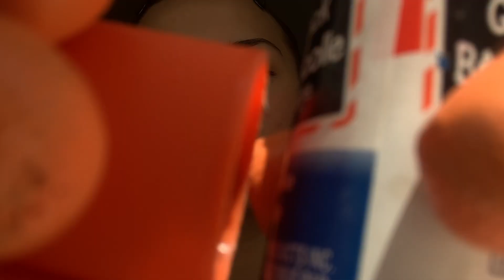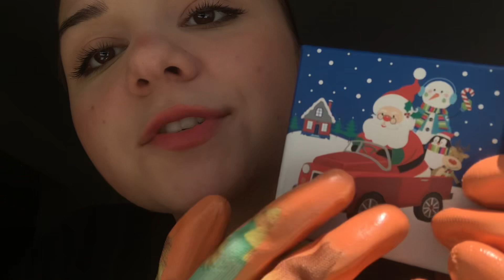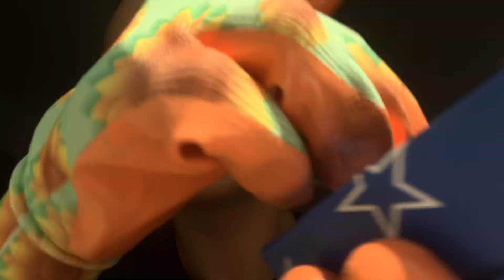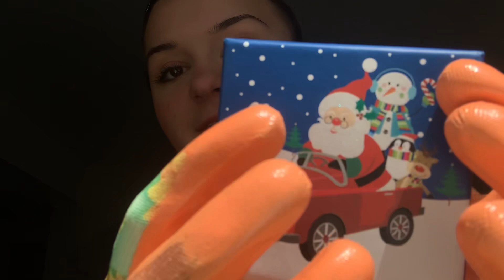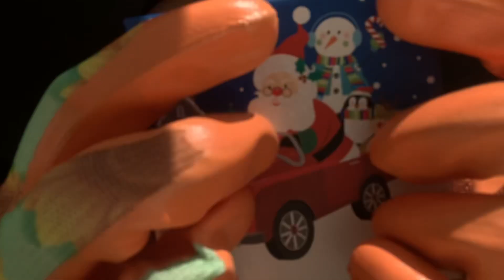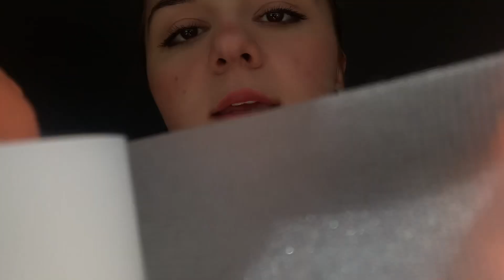ASMR hardcore personal attention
do you like my dollar store gardening gloves